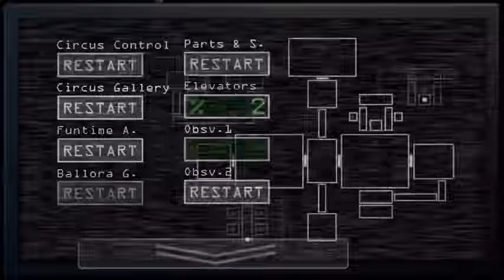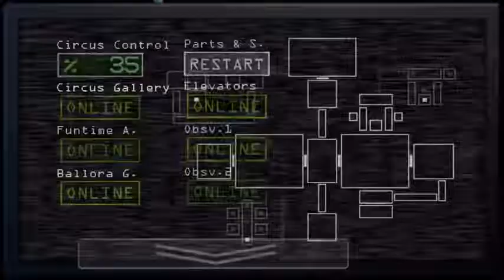Five Nights at Freddy's: Sister Location - Gameplay Walkthrough Part 1 - Nights 1-2 (iOS, Android)